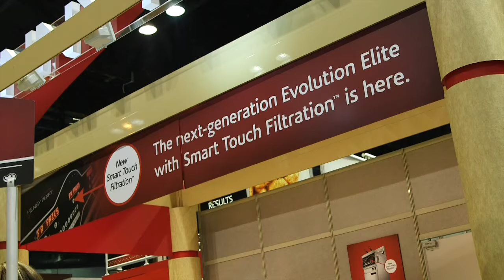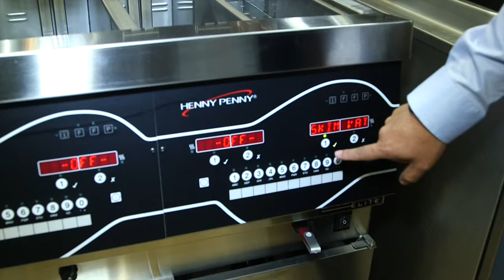Henny Penny 2015 National Restaurant Association NRA Show Highlights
Watch highlights from Henny Penny's NRA Show booth at the 2015 National Restaurant Association Show.

Our pressure fryers, open fryers, combi ovens, holding cabinets and merchandisers are found in the world's largest global restaurant chain kitchens.